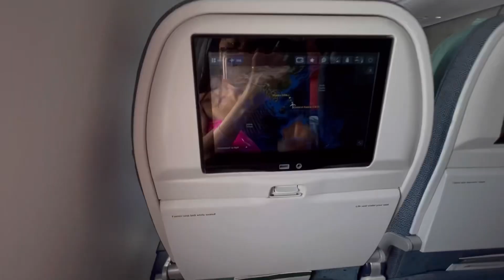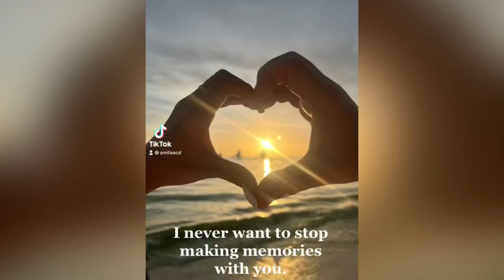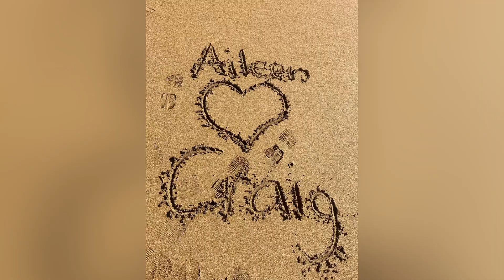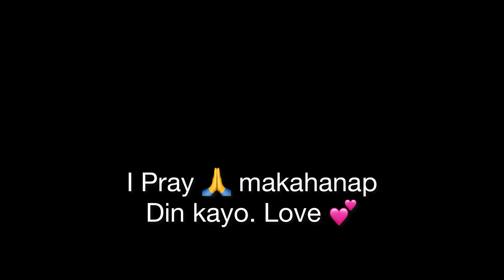LDR Meeting for the First time/ Got Engaged 💍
Hi everyone My name is aileen, me and my husband filming our daily life together we are a newly wed couple. we are uploading video everyday or every other day, Im currently living in Australian with my Husband Craig.

Hi Everyone🤗 Thank you so much guys for always Watching our videos we love you all.